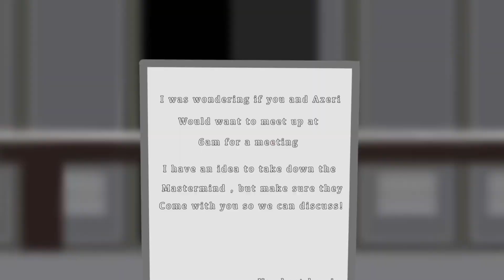CHAPTER 3 CULPRIT REVEAL // Danganronpa : Demolished Hope